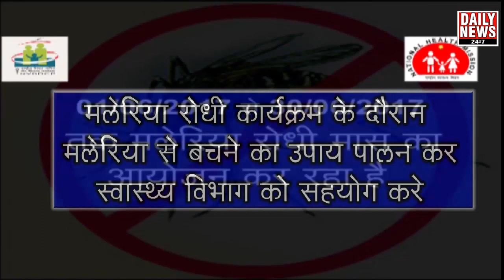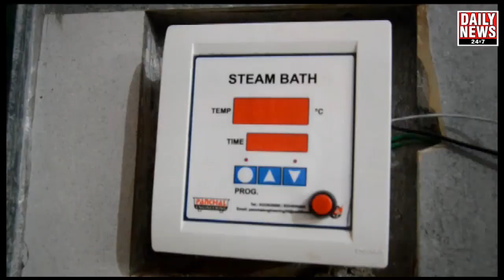27.09.2018_ DAMAN ME SAKAR HUA GANDHI YUG, CHATRO NE KARAYA EHSAS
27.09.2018_ DAMAN ME SAKAR HUA GANDHI  YUG, CHATRO NE KARAYA EHSAS